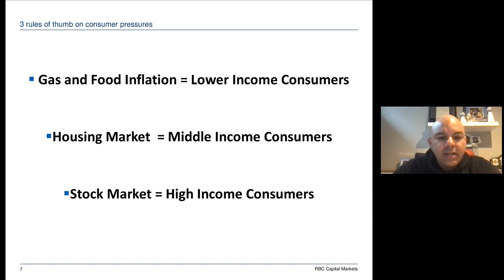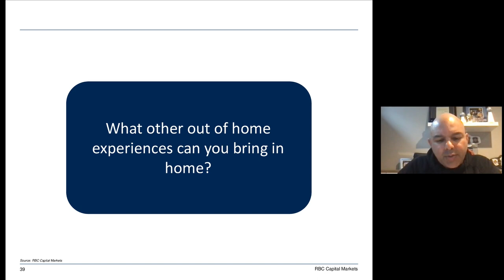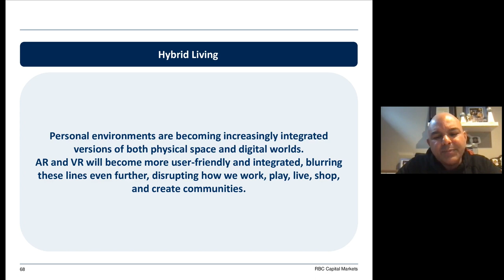CPG Industry: Key Themes in 2023 Outlook Recap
What is the state of the consumer-packaged goods (CPG) industry? Watch this FI-exclusive webinar recap as Nik Modi of RBC Capital Markets dissected the latest CPG trends in food and beverage and provided his outlook for 2023. Additionally, Modi shared key takeaways from the 2023 Consumer Analyst Group of New York (CAGNY) conference that could impact the food and beverage space.

To access the full recording, consider becoming a Professional FI member. to learn more.